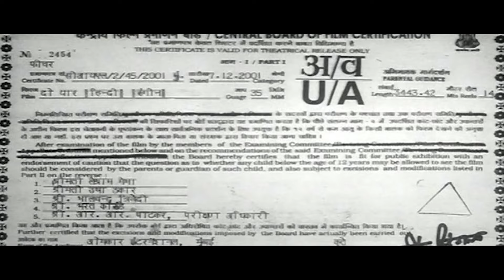Happy Birthday Raj Babbar | Do Yaar Action Movie | दो यार | Anita Raj, Arun Govil, Asha Parekh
Watch superhit Action Hindi movie "Do Yaar | दो यार", starring Asha Parekh, Raj Babbar, Anita Raj, Maushumi Chatterji, Arun Govil, Shakti Kapoor, Jagdeep, Danny Denzongpa & Others. Directed by P. Rishiraj .

Movie: Do Yaar | दो यार
Director: P. Rishiraj
Producer: Omkar Varma
Singers: Kishore Kumar, Asha Bhonsle, Vinod Rathod, Munna Aziz
Lyrics: Indeevar